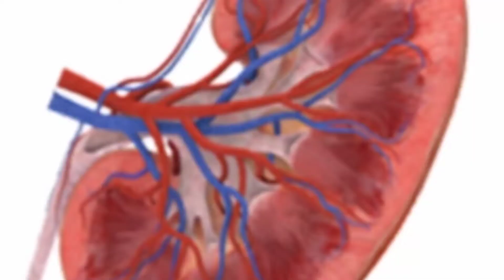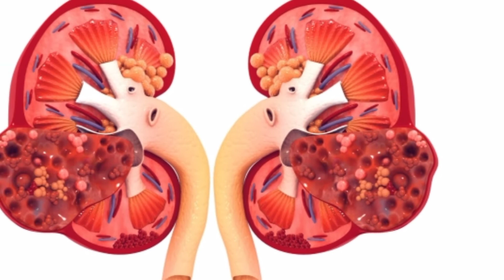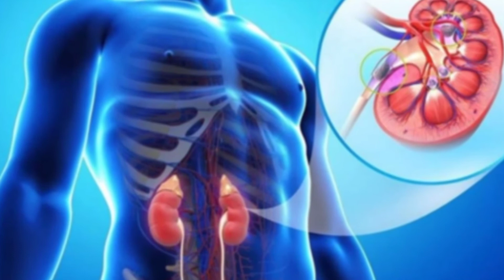kidney failure symptom || kidney disease symptom || gurdon ki kharabi || in Urdu/Hindi